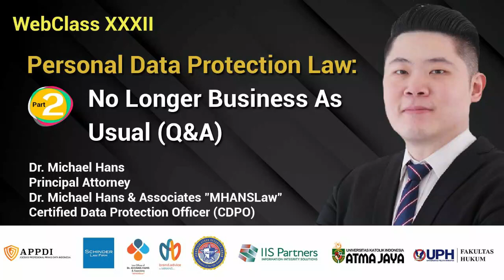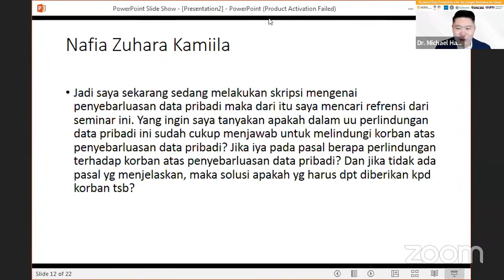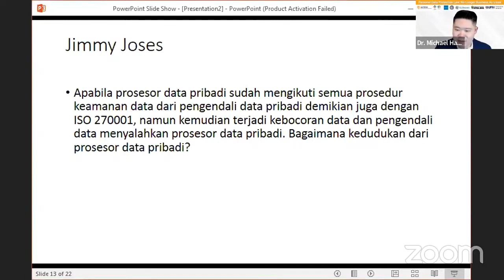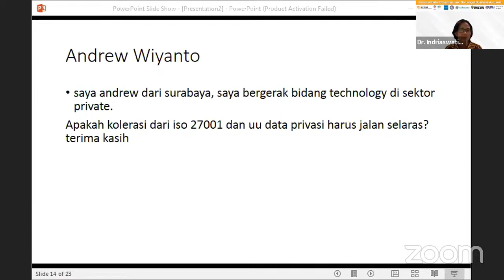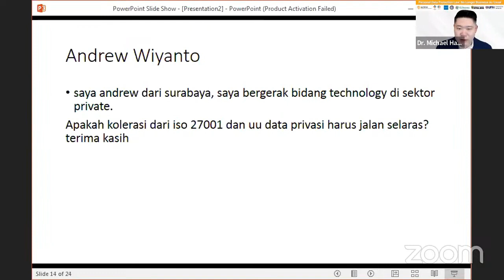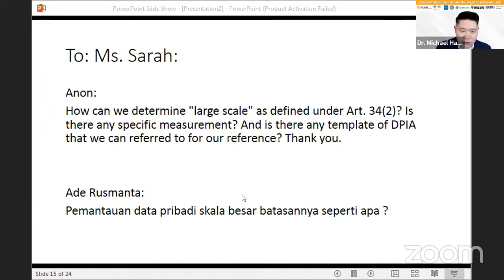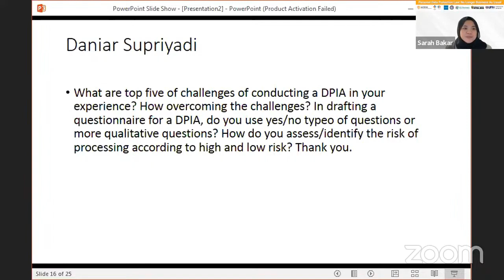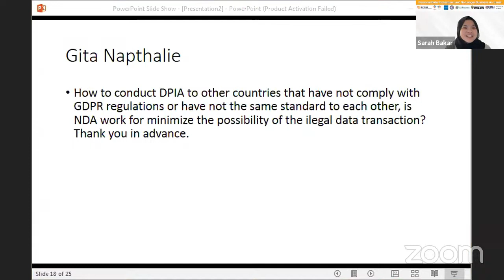Part 2 Q&A - Personal Data Protection Law : No Longer Business As Usual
Pada tanggal 20 September 2022, Dewan Perwakilan Rakyat Republik Indonesia secara resmi mengesahkan Undang-Undang tentang Perlindungan Data Pribadi. Pengesahan ini diambil dalam Rapat Paripurna DPR ke-5 Masa Persidangan I Tahun Sidang 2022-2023.

Seiring dengan pengesahan Undang-Undang Perlindungan Data Pribadi ini, Asosiasi Profesional Privasi Data Indonesia (APPDI) mengadakan konferensi untuk membahas dampak Undang-Undang baru ini di Indonesia, dengan tema "Personal Data Protection Law: No Longer Business As Usual"

Pembicara:
Dr. Michael Hans
Principal Attorney at Dr. Michael Hans & Associates "MHANSLaw"
Certified Data Protection Officer (CDPO)

Be a Certified Data Protection Officer!
Pelatihan Pejabat Pelindungan Data Pribadi Bersertifikat, DPO Online Course #10

Pelatihan DPO yang bersifat internasional yang didasarkan pada undang-undang dan praktik terbaik dengan melibatkan diskusi dan ujian akhir.

Hari: Selasa - Kamis
Tanggal: 13-15 Desember 2022
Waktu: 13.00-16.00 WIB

Fasilitator:
Profesor Abu Bakar Munir
- Co Founder - APPDI

- Co Founder - APPDI
- Advisory Board - Center for Air and Space Law (CASL)

Early Bird: IDR 8,900,000 (sampai dengan 14 November 2022)
* Termasuk 1-tahun Keanggotaan APPDI
* Termasuk ujian kelulusan dan mendapatkan Certificate of Certified Data Protection Officer (DPO)